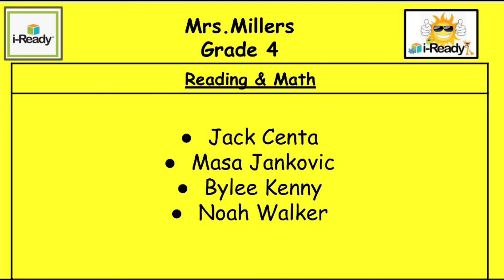Morning Announcements 3 30 21